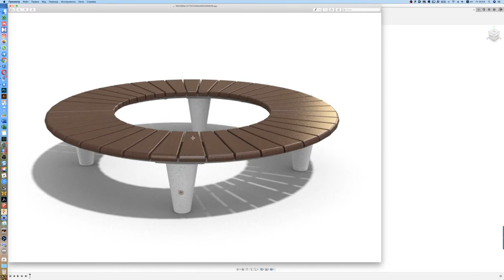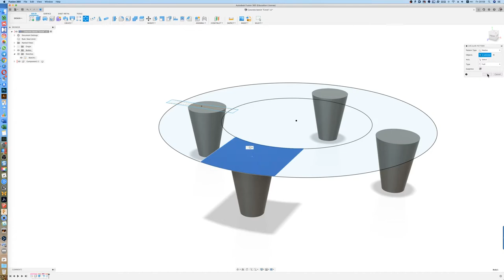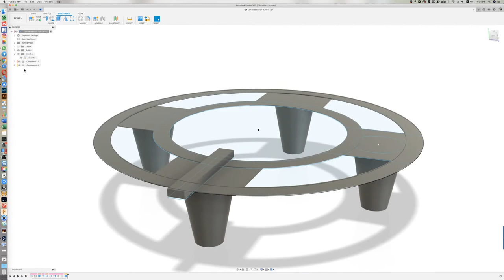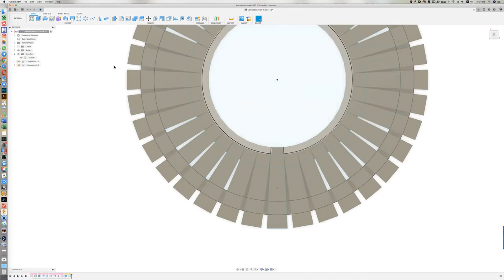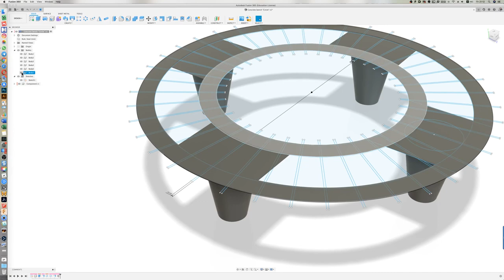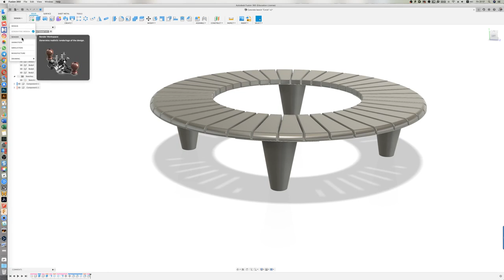Fusion 360 Modelling bench Circle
We are a web design, architectural design, and modeling studio for manufacturers and trade organizations.
We accept orders for the design and development of your products.
If you have questions or suggestions for cooperation, we are ready to discuss the terms, cost, and implement a simple test model of your product for free.
Call us 10-00 to 18-00 daily
Write to e-mail around the clock